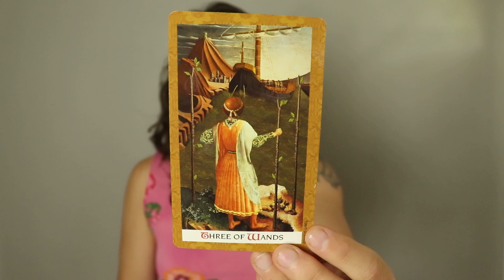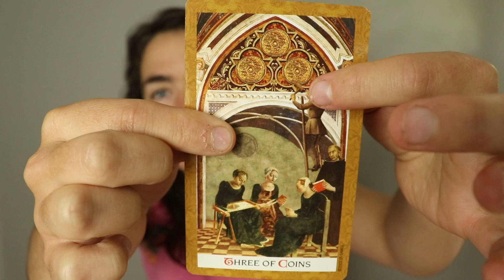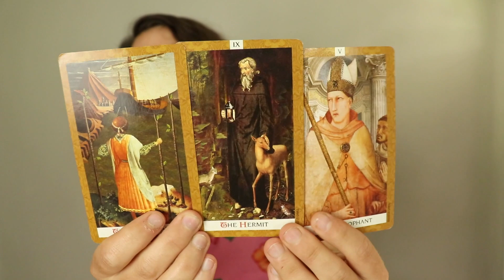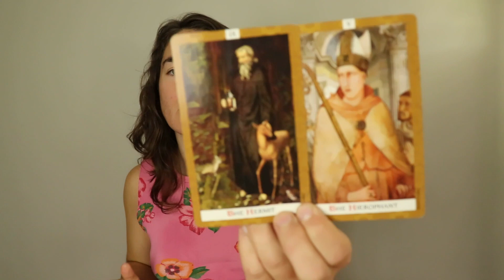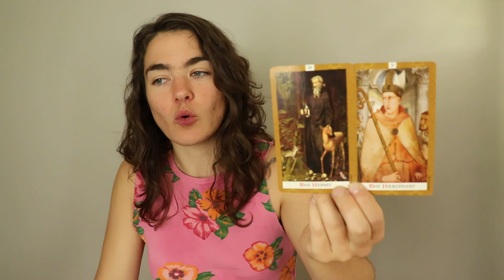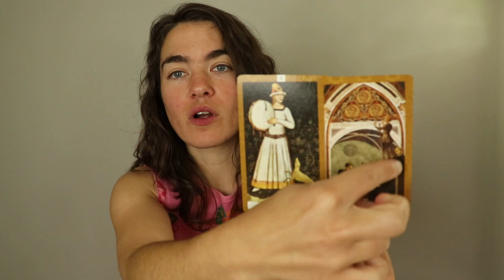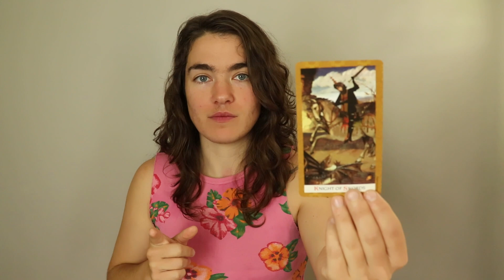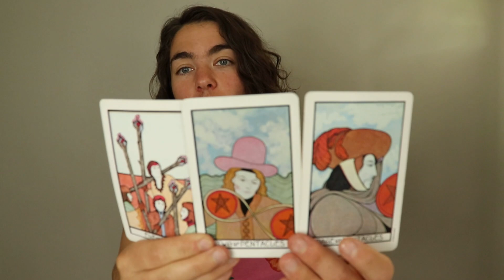🌾VIRGO ✋🏻JULY SHIFT🤚🏻 Weaving a Larger Web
EXTENDED READING IS FREE ON YOUTUBE FOR JULY! Enjoy!